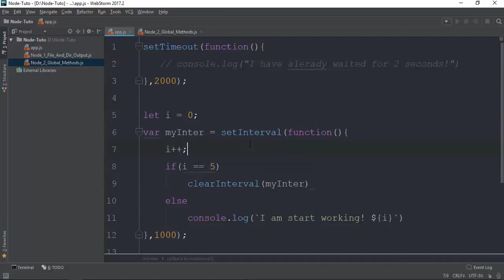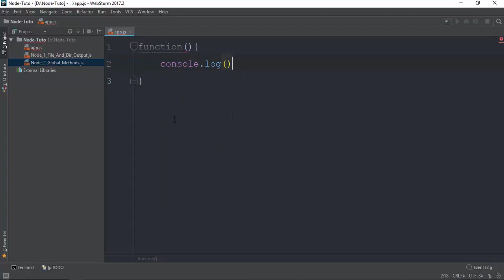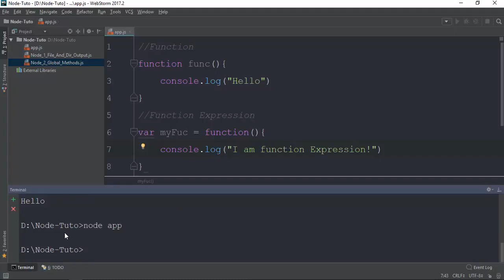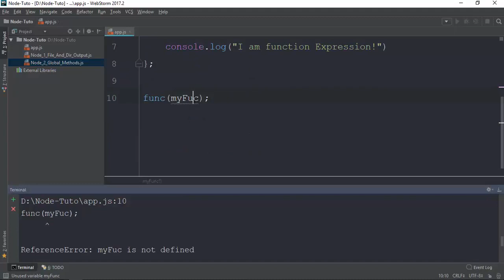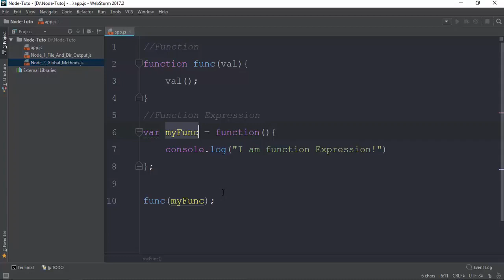006 Function And Function Expression